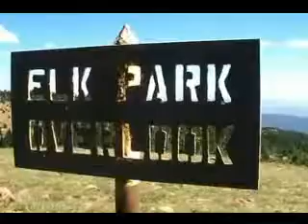Grandpa's Ashes On Pike's Peak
The whole family gathered in a special place to spread Caleb Shikles' ashes.